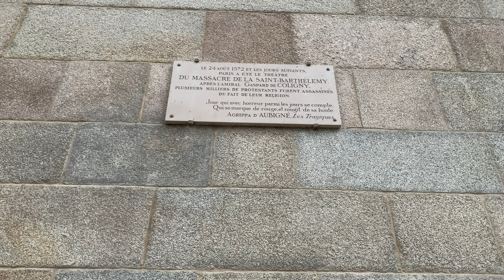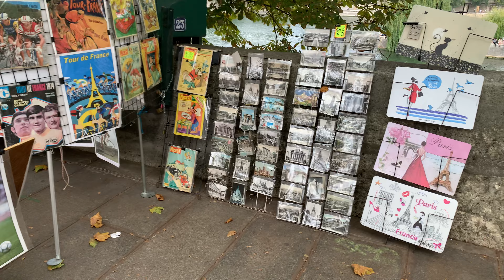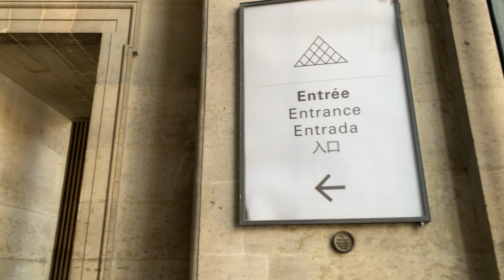Caminhada ao redor do Louvre - Walking aroud the Louvre - Vídeo de PARIS AO VIVO - (23/07/2022)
Caminhando em Paris : conhecendo as ruas do 1º Bairro da Cidade Luz. Neste primeiro vídeo no I arrondissement de Paris, vamos caminhar em direção ao Museu do Louvre, o qual dá nome ao bairro.

Capitulos

00:00 Intro
1:00 Place Dauphin
15:28 Boulevard du Palais
38:11 Pont des Arts
43:00 Musée du Louvre

Próximo vídeo : a praça mais chique de Paris